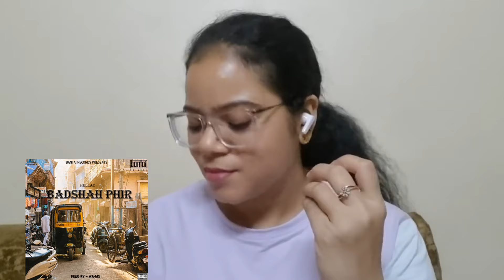Hellac - Badshah Phir Reaction | Bantai Records